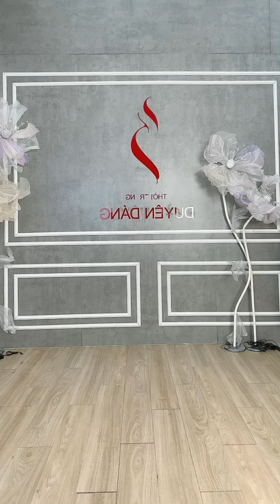Xòe rũ nhẹ nhàng mà tinh tế, các mẫu đầm xòe bên Duyên Dáng luôn không làm các chị thất vọng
Nếu đã là nữ hoàng thì cần gì nhà vua 👑
Ván này thua, ván sau ta lại cược 🤭
-Ship toàn quốc. Thanh toán tại nhà.
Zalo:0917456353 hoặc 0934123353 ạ